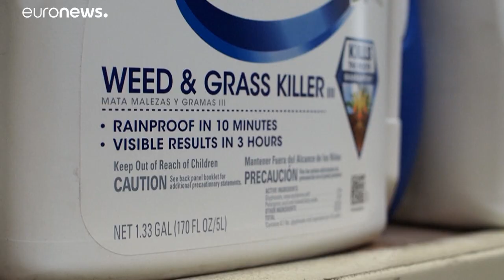Bayer anuncia acordos de quase 10 mil milhões de euros para resolver processos da Monsanto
Processos envolviam o herbicida Roundup que terá provocado milhares de casos de cancro.